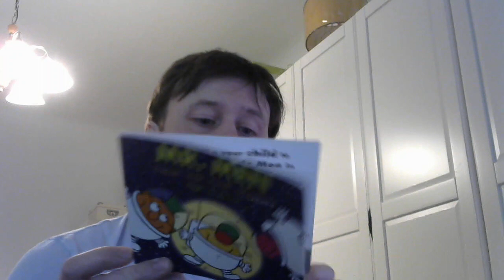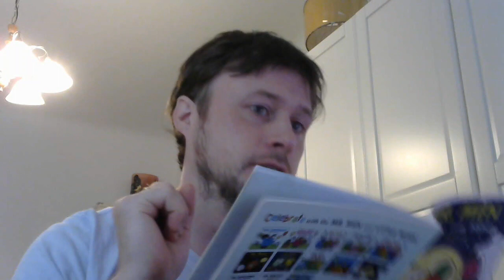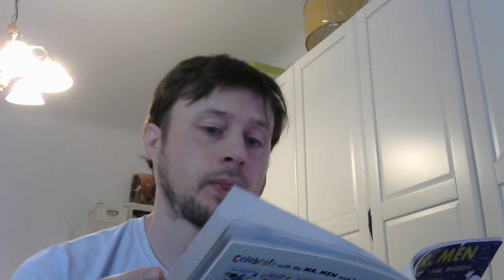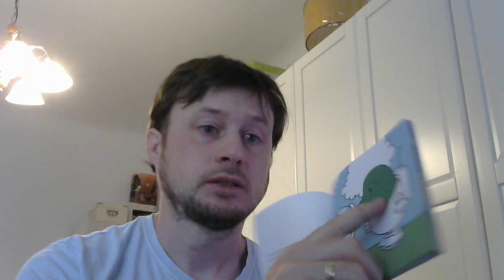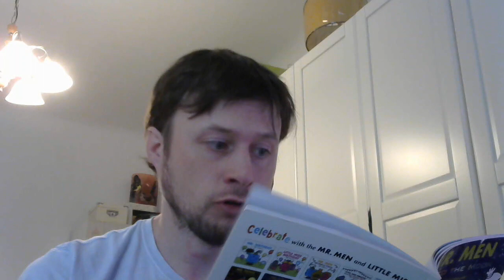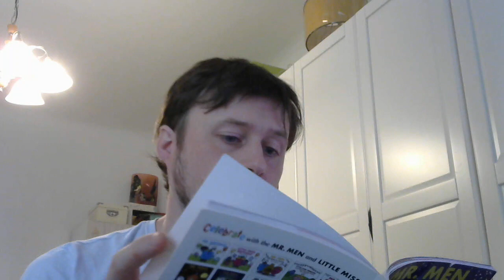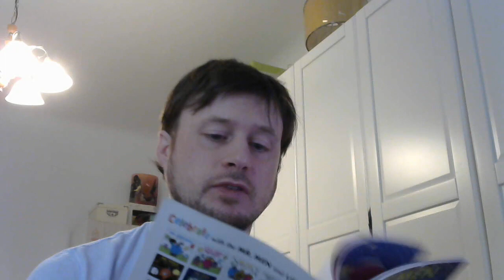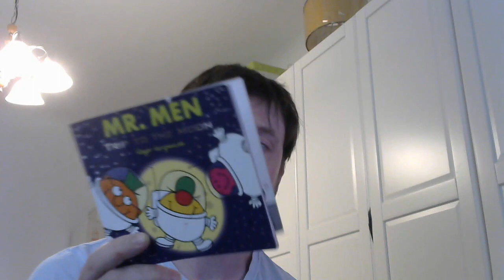MR. MEN TRIP TO THE MOON | Adam Hargreaves | Mister Bench's Book Reviews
Mister Bench reviews MR. MEN TRIP TO THE MOON by Adam Hargreaves.

Original concept by Roger Hargreaves.

Written and illustrated by Adam Hargreaves.